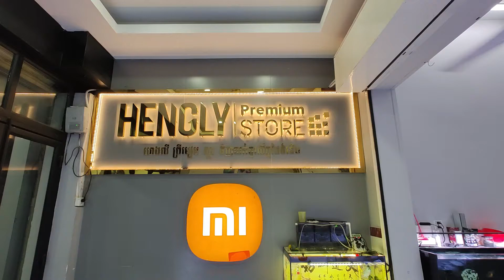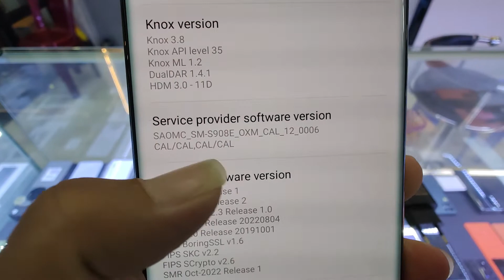Galaxy_S22_Ultra_5G Company HengLyPremiumStore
បែងចែកជូនច្បាស់ៗ បស់ស្អីគេ មេីលស្អាតម៉ានផែន បញ្ជាក់ច្បាស់ៗមិនបេាកអេាយខាតពេលឡេីយ😘😘😘
ចំនុចសំខាន់ៗ មុនសំរេចចិត្តទិញប្រភេទSamsung …
តេីស្អីគេជារបស់ដែលបងៗ​ ចង់បាន :
-ក្រុមហ៊ុនចំ​
-បស់ថៃ
-បស់Global
-បស់កូរ៉េ
-បស់អាមេរិច
-បស់ជប៉ុន
Galaxy_S22_Ultra 5G 512GB_Ram12GB Sim2 បស់ក្រុមហ៊ុនចំ​ (មានធានាបន្តពីក្រុមហ៊ុន​ដល់ថ្ងៃទី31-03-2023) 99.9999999%
Original all part come with original charger 25W case and screen 🥰🥰🥰